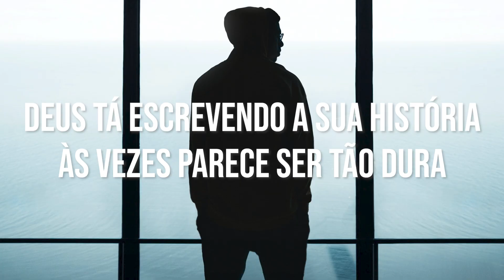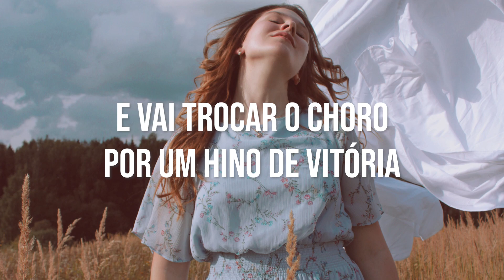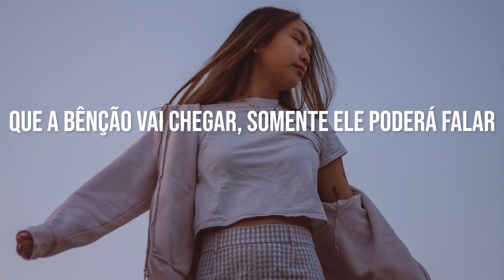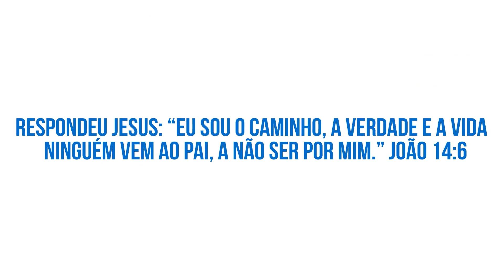Escritor - Mari Borges Letra (Cover)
Assista Também